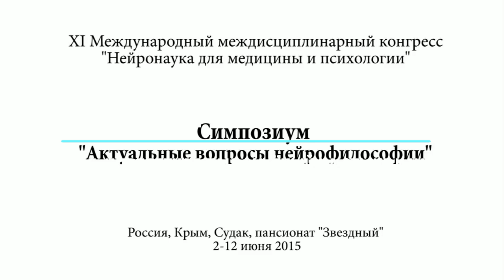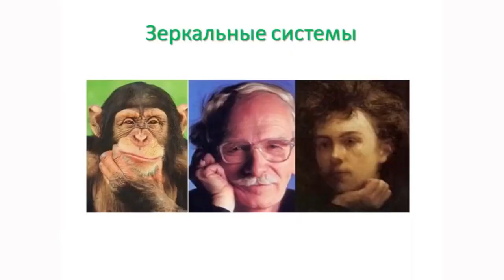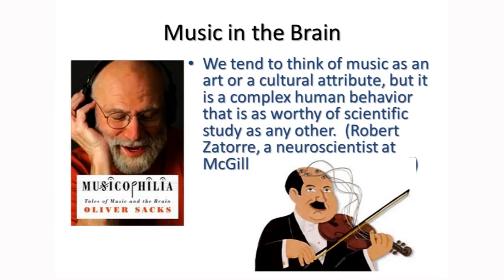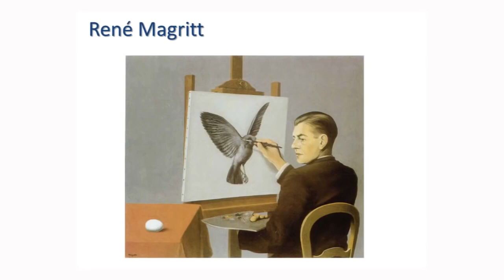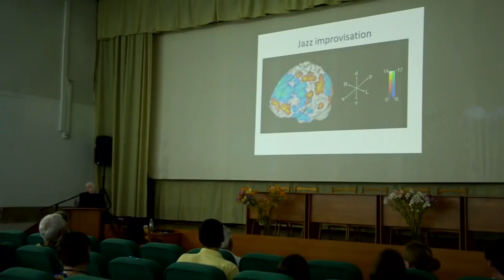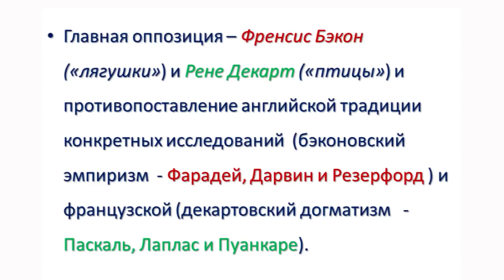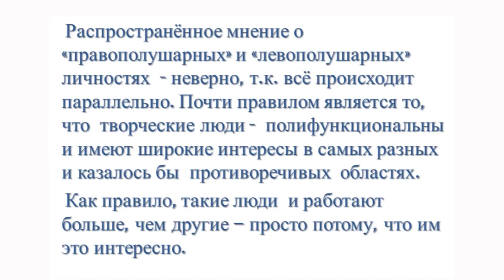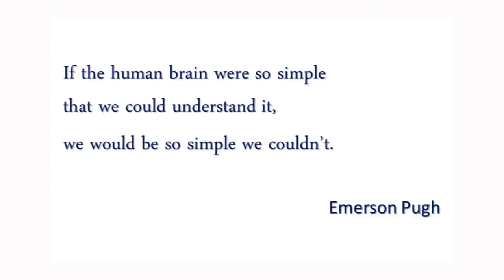Конь и трепетная лань: учёный на стыке наук | Дисциплинированный мозг. Татьяна Черниговская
Татьяна Владимировна Черниговская — один из самых известных и востребованных популяризаторов науки в России.

В лекции, прочитанная на симпозиуме «Актуальные вопросы нейрофилософии», Татьяна Черниговская рассказывает, какой круг вопросов встаёт пред исследователями XXI века в сфере нейрофилософии, в числе которых проблема понимания, воздействия науки и искусства на наш мозг, мифов, окутывающих знания о работе мозга, переключения языковых кодов. Также спикер обращает внимание на вопрос, что отличает человека от киборга, и почему  проблема существования ментального уровня — это проблема, которая может указывать на то, что привычная физическая картина мира ошибочна.

Татьяна Черниговская - профессор Санкт-Петербургского государственного университета, заведующая лабораторией когнитивных исследований. Заслуженный деятель науки РФ. Член-корреспондент РАО.